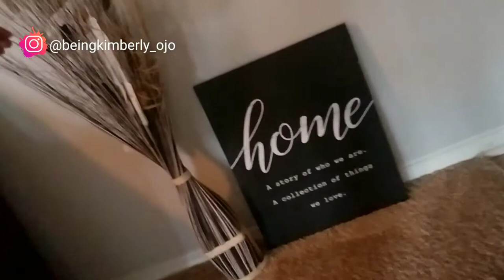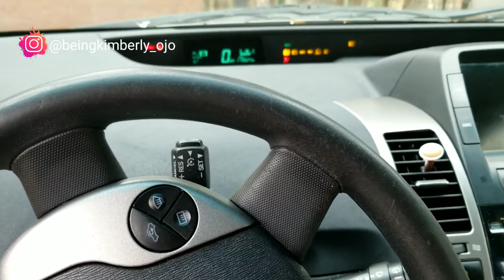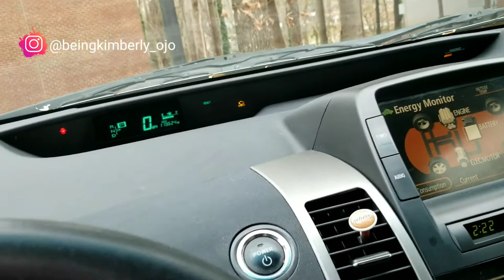What Happened to My Prius || Single Mom Vlogs || Being Kimberly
In today's video it's the weekend and I had to say good bye to my prius.

//J O I N  "K I M M U N I T Y"   E M A I L   L I S T

//P U R C H A S E   M Y   E B O O K

//V L O G  P L A Y L I S T

Uploads Tuesdays, Fridays  (& Sometimes Saturdays)

Camera: Samsung Galaxy S8 + Cannon Vixia HF R800

I'm a working solo mom of 3 boys (1 outside the home) who struggles with so many things but believes that God will always show up and show out. I make vlogs based on my everyday life as a single mom and cleaning videos. Join my internet home and become a part of this "Kimmunity"